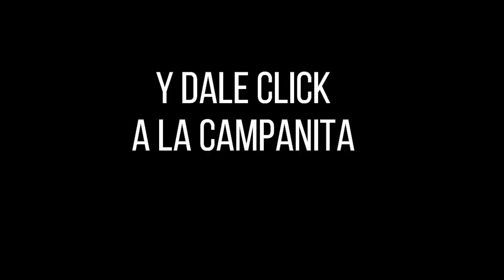EL SINUANO NOCHE Resultados MIÉRCOLES 16 de febrero de 2022 ✅🥇🔥💰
Hola buenas noches, te presentamos los resultados de las loterías y chances en Colombia, vamos con el Resultados del Chance Sinuano noche del MIÉRCOLES 16 de febrero de 2022.